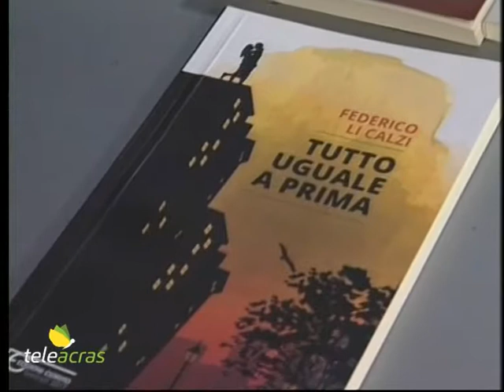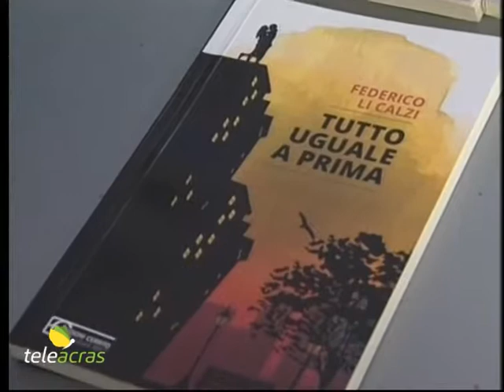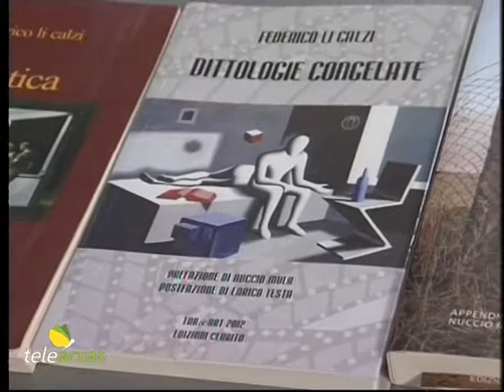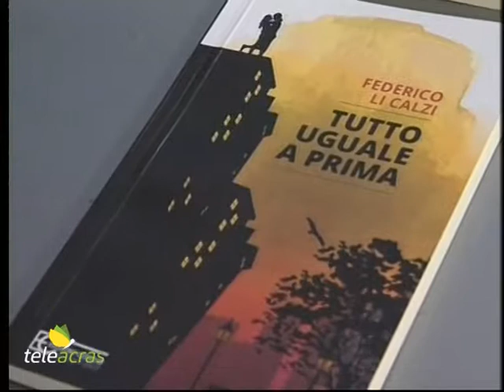Deborah Annolino e Federico Li Calzi ospiti aTeleacras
Lo Studio AD Communications illustra le attività di Social Marketing svolte per promuovere le opere di poesia e prosa dell'autore Federico Li Calzi. Intervista a Teleacras con Angelo Ruoppolo.
Per maggiori informazioni sulla carriera letteraria dello scrittore agrigentino è possibile visitare il sito web